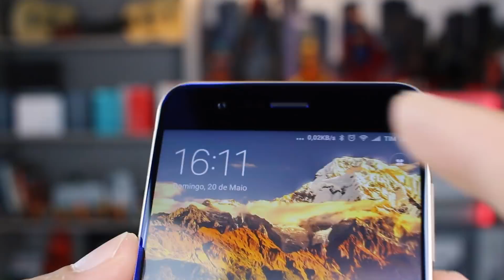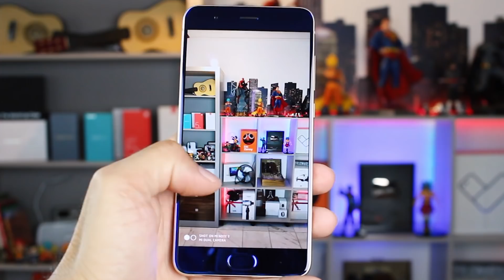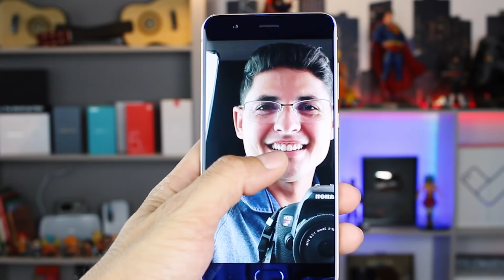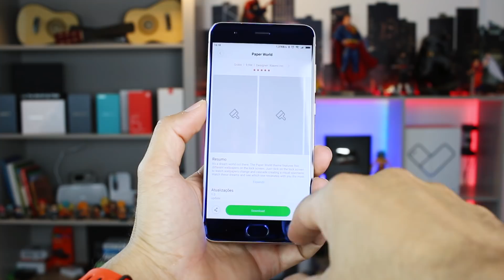XIAOMI MI NOTE 3 AZUL! NÃO É SÓ BELEZA, É MUITO POTENCIA TAMBÉM! [Análise / Review]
Esse Xiaomi Mi Note 3 é um aparelho incrível!